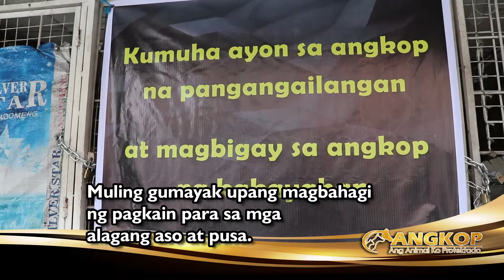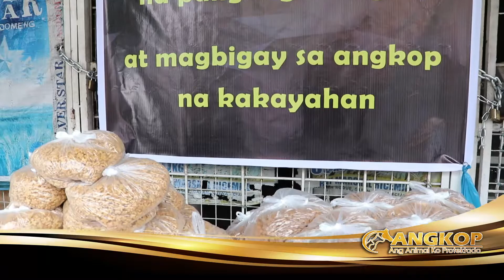Angkop - Pagdinig sa panawagan na hindi ipinagsigawan.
This is the time that a call for the community to participate in an activity to help each other.  The action of these people who have a heart to help speaks louder. We responded to this call and participated in every way we can.

Helping the community in which our beloved pets live and their family that takes care of them.